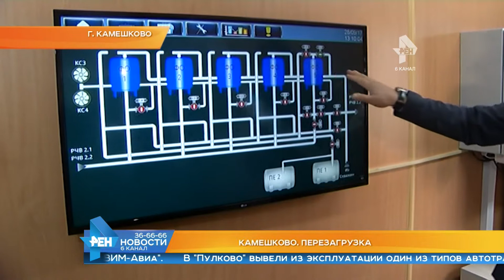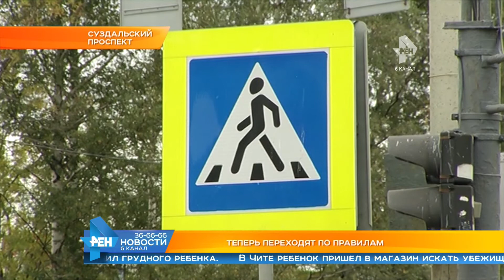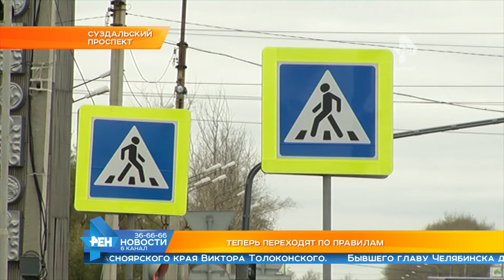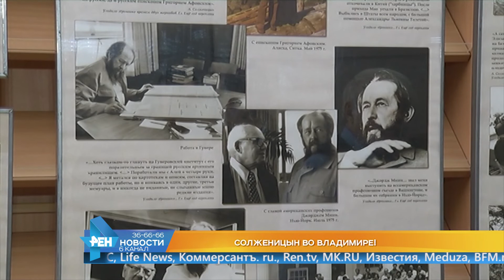Выпуск новостей Эфир 29 сентября 2017